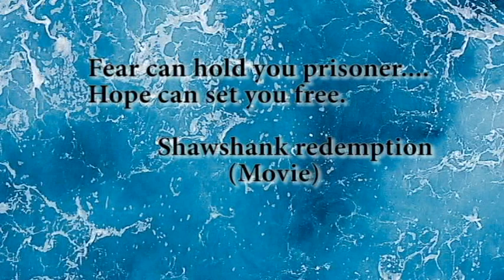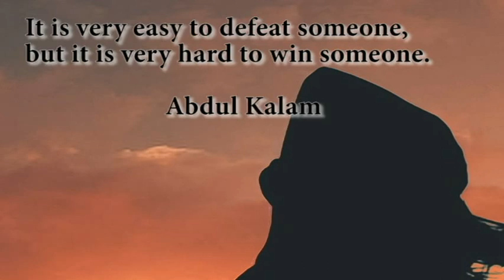The Truth Wisdom by Edu Elyric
Motivational Quotes for everyone

It will give you some special emotion

Edu Elyric